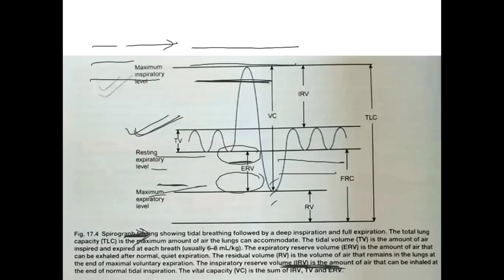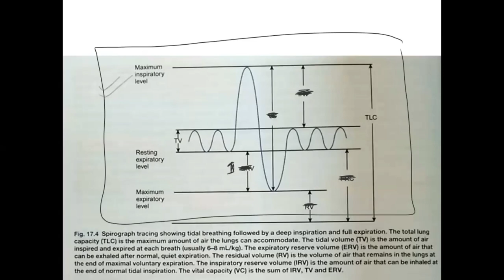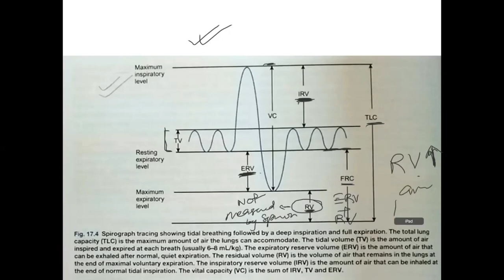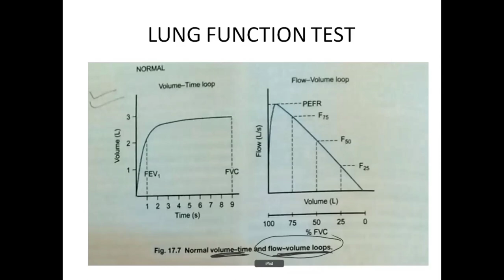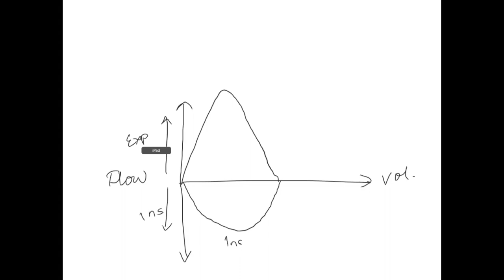MRCPCH PART 1 important topic (TAS discussion) by Dr Asad